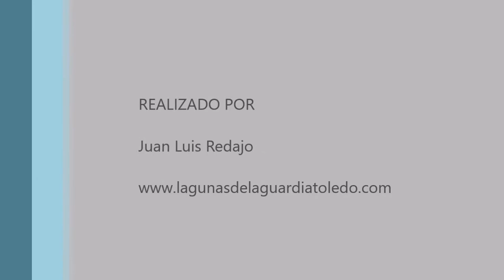Aguiluchos laguneros a cámara lenta. Lagunas de La Guardia (Toledo) 15-5-2021